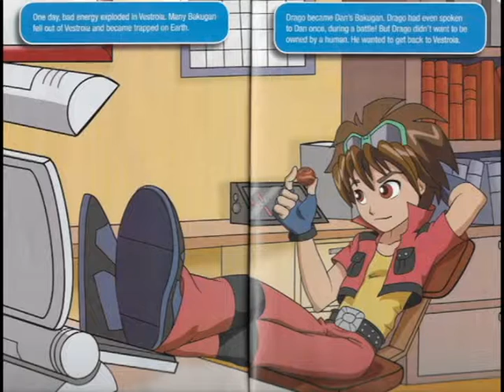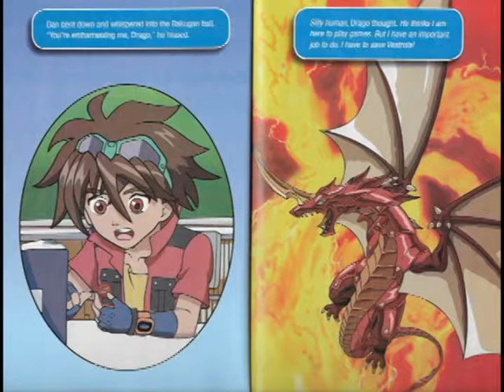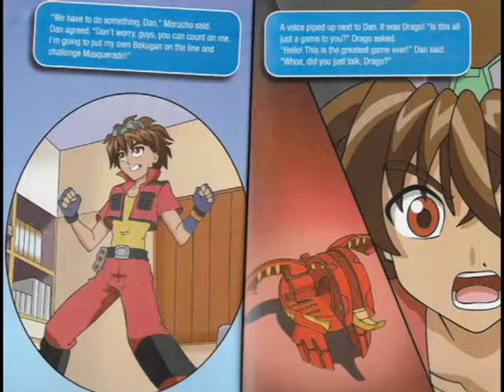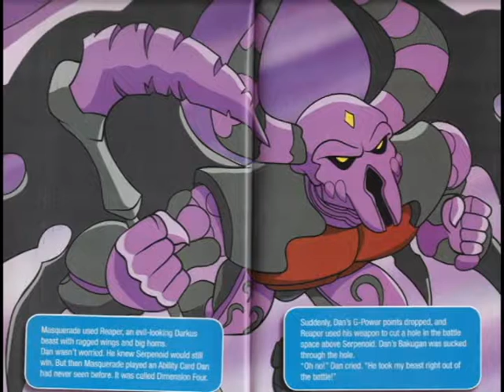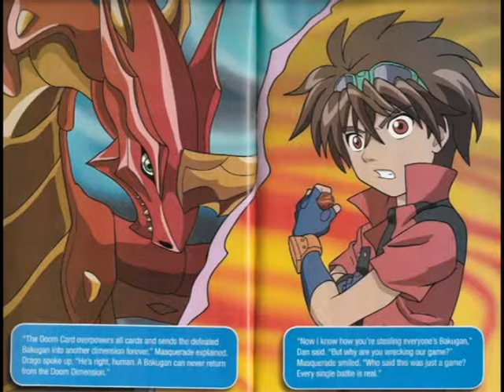MasqueradeBrawl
The Narrator READS Masquerade Brawl. Can Dan teach Drago a lesson?  Or will Dan be the one who learns something new?  We shall see.